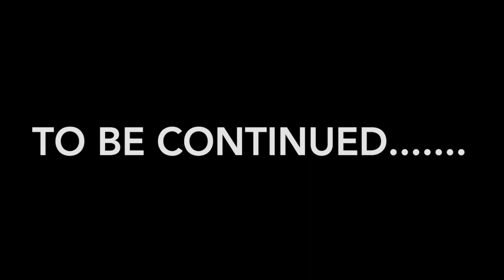Ep 4. पाकिस्तान सीमा पर अंजीर की खेती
Bharat-Pak seema par  Anjeer ki kheti
अंजीर की खेती

INDO-PAK BORDER SERIES -